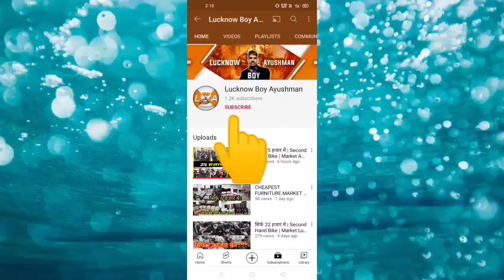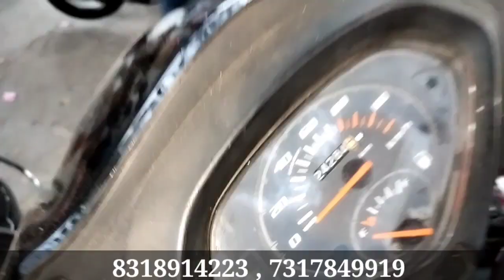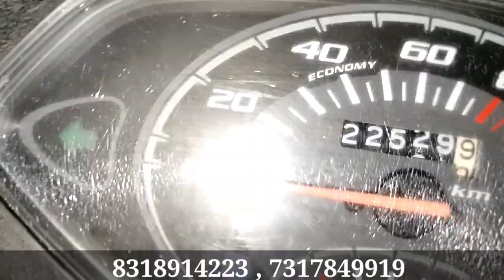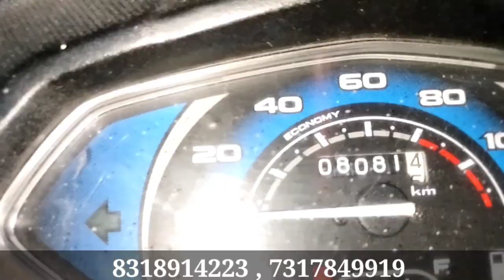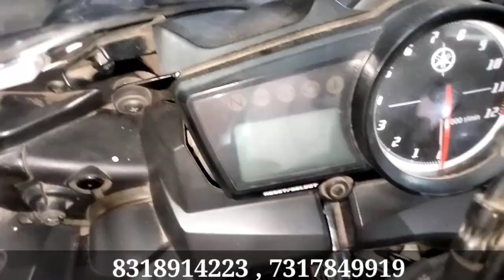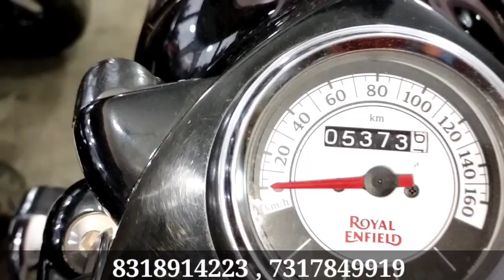सिर्फ 25 हजार में खरीदे | Second Hand Bike Market Lucknow | Used Bike Market | R15 |Bullet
Hi

Dosto Maine Aaj Ke Es Video Me Maine App Logo ko lucknow second hand bike market ke baare me  bataya hai .

Hello Friends !
दोस्तों इस वीडियो में मैंने आपको Afsar Auto Sale Lucknow की Second Hand Bike दिखाई हैं। यहां गाड़ियों पर फाइनेंस की भी सुविधा उपलब्ध है।

UP Ke Lucknow ke  karamat Market Mahanagar

SHOP - Afsar Auto Sale

Market Address  :  Karamat Market Mahanagar, Lucknow

Delar Name - Afsar

  Topics Cover:

Bikes at Very Low range
second hand bikes at very low price